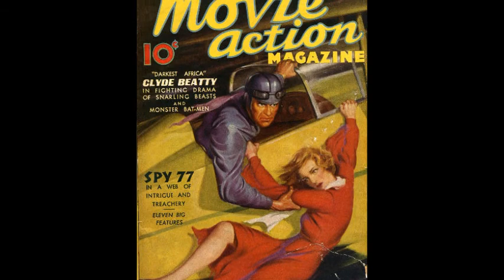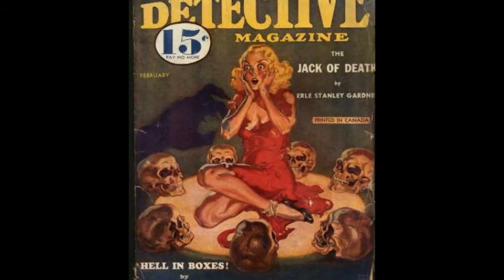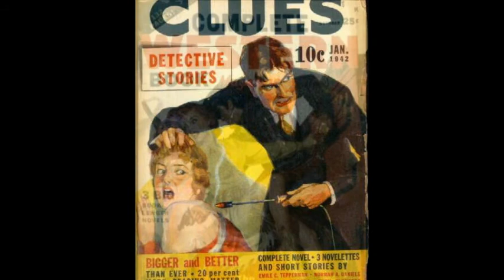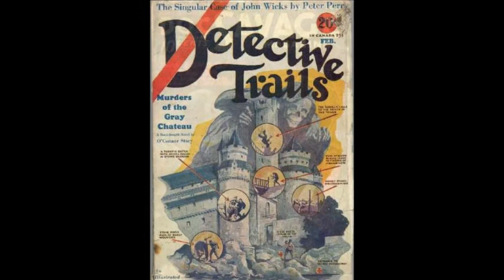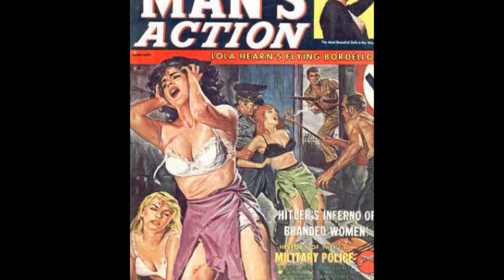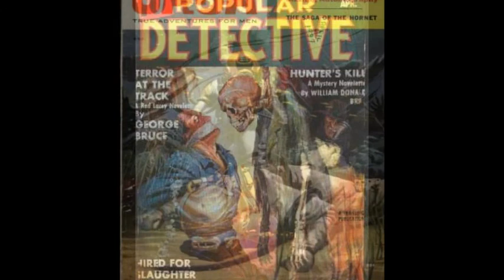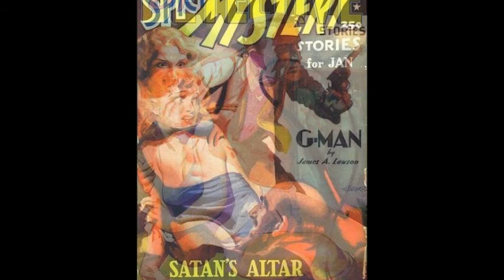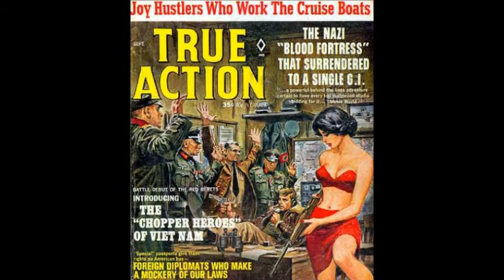Pulp Magazine Cover Art